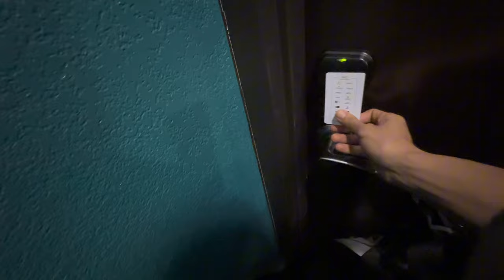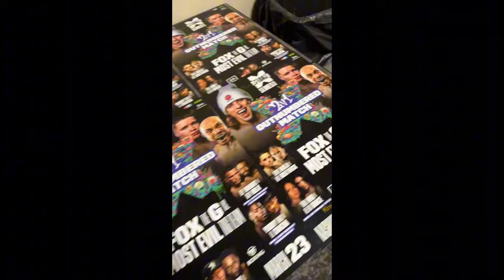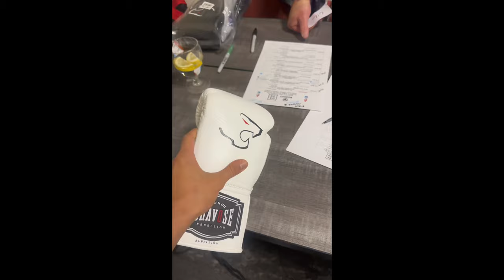Lil cracra vs Yuddygang (GONE WRONG)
Reemoo702